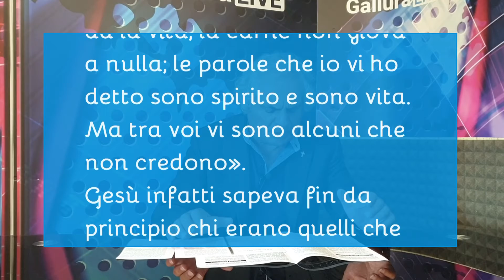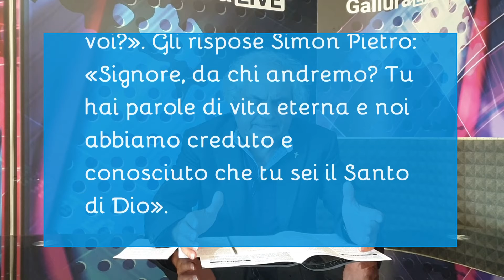SEMI DI SPERANZA 22 AGOSTO 2021, con Don Gianni Sini